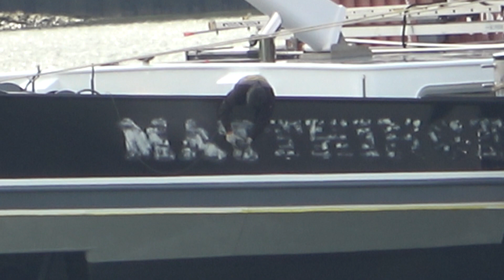VEERHAVEN VII - WALRUS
Scheepsgegevens
Scheepstype Motorduwboot
ENI-nummer 02319631
Bouwjaar 1990
Bouwwerf De Biesbosch BV in Dordrecht
Bouwnummer 841
Afmetingen 40.00 x 15.00 x 1.87
Voortstuwing 3 x 1800 pk MAK
Motortype 8 M 20
Motornummer 26955b & 26956b & 26957s
Mutaties
Mutatiedatum 1990
Naam VEERHAVEN VII - WALRUS
Eigenaar Veerhaven BV in Brielle
Rederij Veerhaven
Mutatiedatum 2002
Eigenaar Thyssen Krupp Veerhaven BV in Rotterdam
Rederij Veerhaven